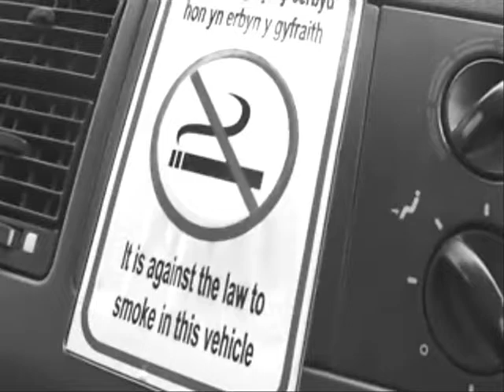The Ballad of Jimmy Hoffa - Smokey Stover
Jimmy Hoffa - leader of the Teamster's Union from 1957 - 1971 Disappeared 1975. Please Excuse the typo on the credits - can't get the proof-readers you know!